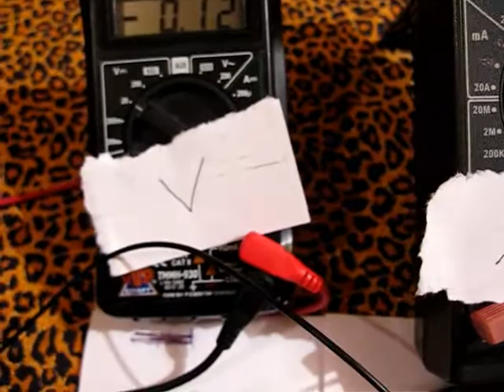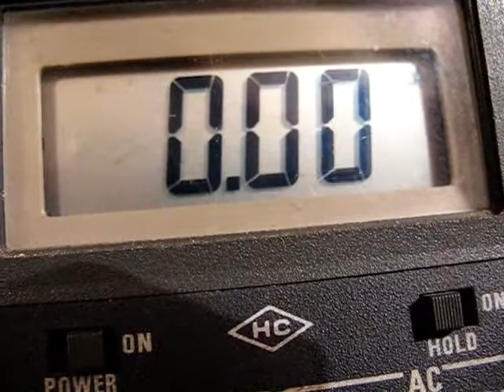Einfachster Captret Stromkreis - Simplest Captret Circuit